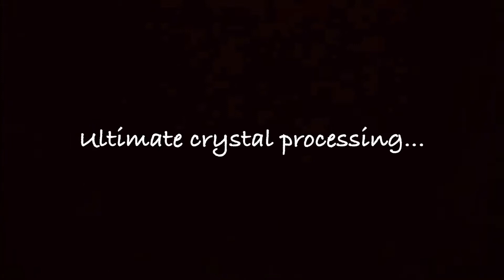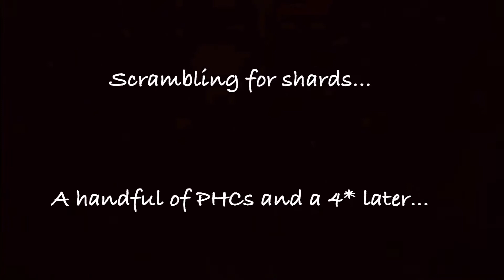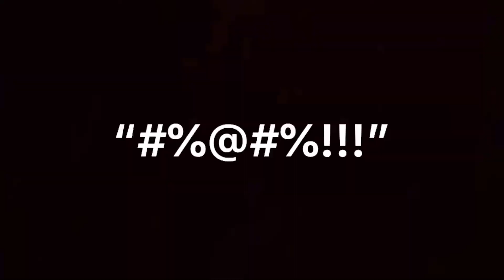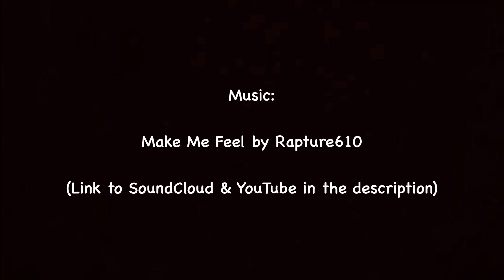Featured 5* Crystal Opening + More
Featured 5* opening and more! Did I get lucky or did they do me dirty?